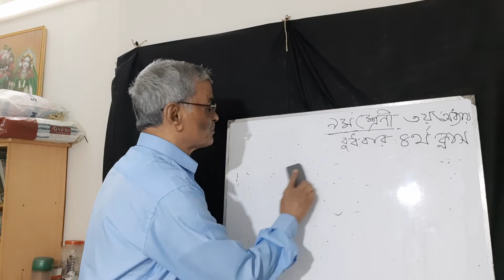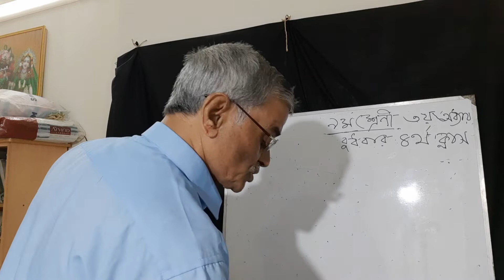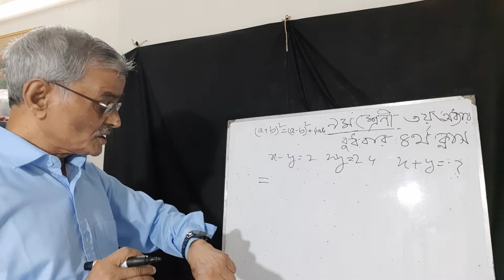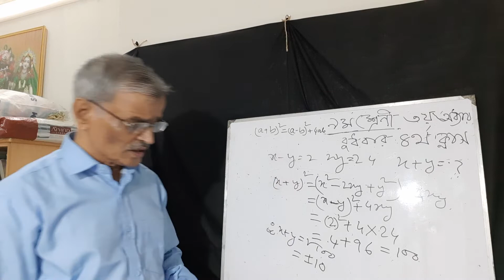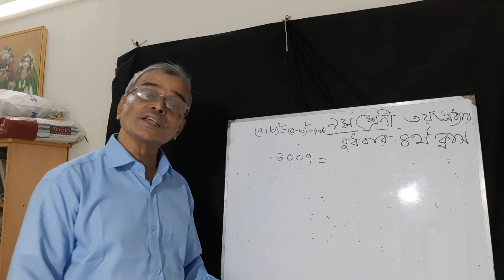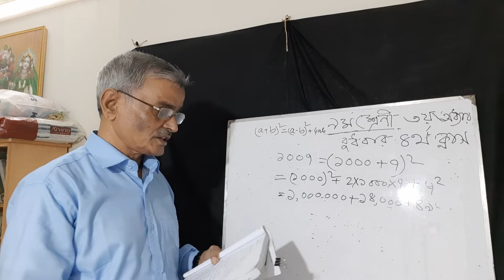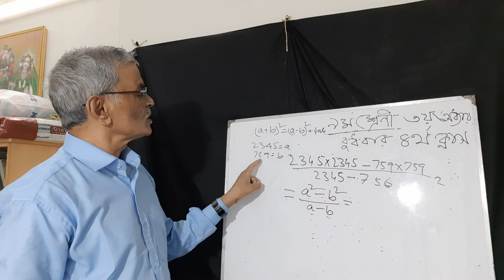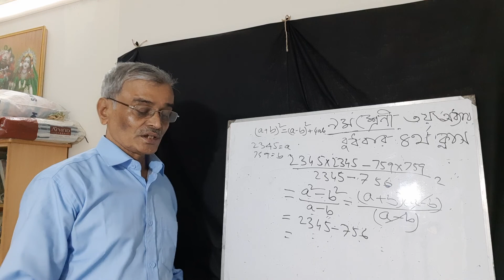CLASS NINE | 'DR SANKAR SIR | ৯ম শ্রেণির গনিত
৯ম শ্রেণির গনিত।  CLASS NINE. 'DR SANKAR SIR.